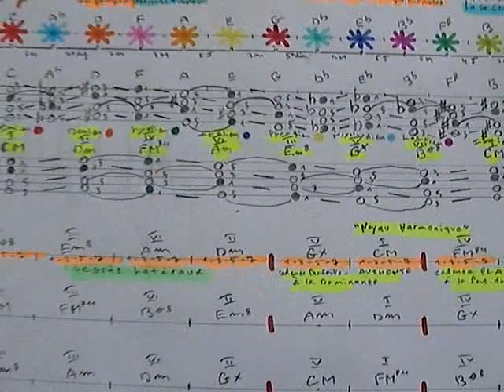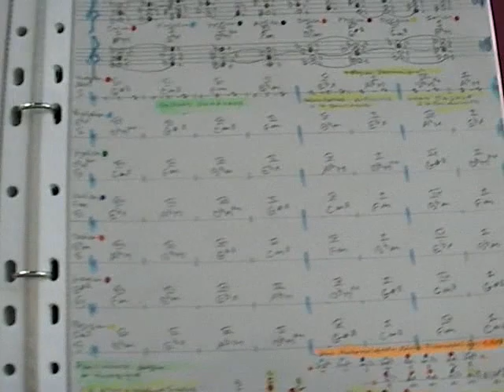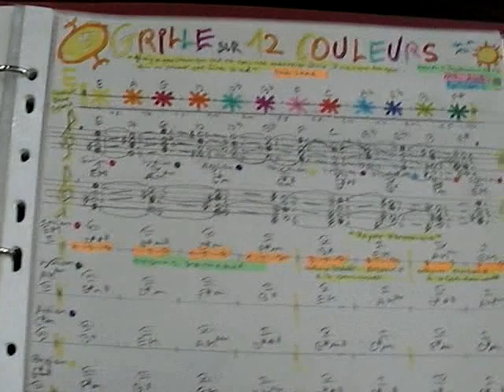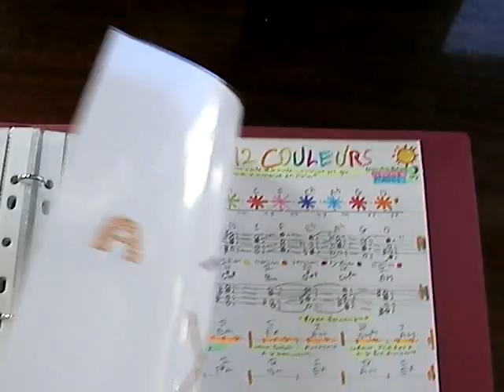COULEURS DES SONS ET MUSIQUE DES 5 SENS - CLEMATRIX " J'IRAI JOUER CHEZ VOUS "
CLEMATRIX musicien compositeur élabore depuis de nombreuses années une musique des 5 sens. Son secteur est certes plus anthropologique basé sur l'origine et la destination de chaque instrument . Il coordonne les sons et la couleur, les odeurs, les saveurs et le toucher peut correspondre à ce que nous attendons. Son expérience propose une disposition sur les harmonies de l'être exprimées par les nombres ou les lois de l'ontologie, la psychologie, l'éthique, la physique ramenées a un seul principe  celui du Son et de la Musique.